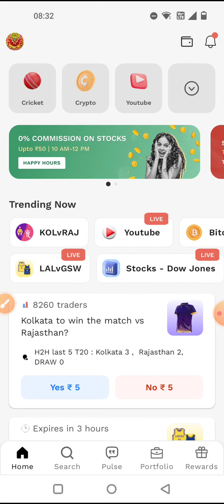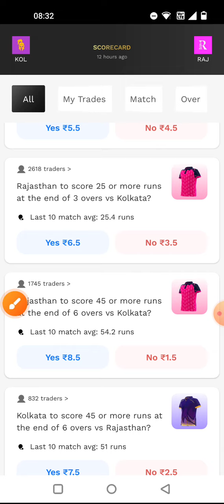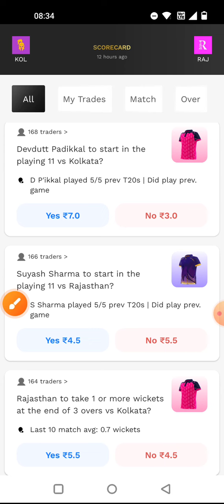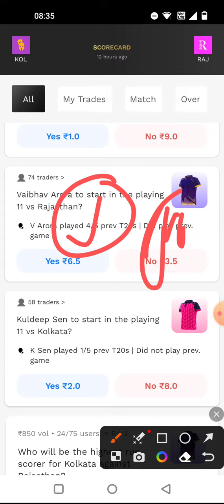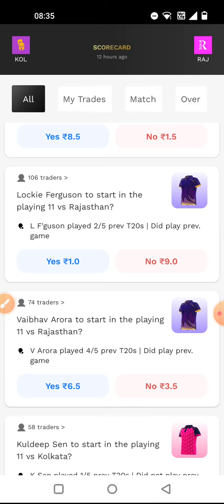KKR vs RR Probo Prediction | Probo Prediction Today Match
probo app
probo app se paise kaise kamaye
probo
earning app
tradex app
trago app
exchange 22 app
opinion trading
trading app
rawteanoop
hindi
probo app winnings tricks
paytm earning app
probo app live withdraw
probo app withdrawal problem
probo app trick
trago
new earning app 2022
probo app winning tricks
probo app real tricks
how to trade on probo
2022 earning app
how to earn money in probo app 2022
ios vs android
probo winning tricks
mobile se paise kaise kamaye
probo app withdrawa
pro means probo
probo app payment proof
probo app hack earning trick
3 best earning trick probo app
totally 4 you
best earning app 2022
probo best trading app for beginners
probo me trick se paise kaise kamaye
probo app hack trick
probo app best trick for earning
probo tricks
probo app unlimited earning trick
best earning app
maxon
probo app unlimited trick
opinion trading app
probo earning proof
probe meaning
probo app download
probo refer and earn
tradex
how to earn money
how to use probo
alam
youtuber alam
how to earn money online
probo app earning trick
probo expert
probo expert benefits
trading
2022
probo app kaise khele
probo app se paise kaise kamaye trick
probo earning app
earning
probo opinion trading
crypto category se laakhon kamaye
ukraine
probo multiple accounts
probo withdrawal
probo se paise kamaye easy tips
putin
probo full course
probo strategy
probo pridiction
what is level in probo#1
how to increase your level probo app
probo tips and tricks
level complete in probo
increase your level
poll section
probotips
probo se withdrawal kaise kare
probo app tips
probo become an expert
probo se pese kmaye
made in india probo
online paise kaise kamaye app se
probo reviw
experts
he willl make more expert
2022 app
new app
probo level up
probo expert story
probo hack
probo app strategy
earn money
probo app commission
probo exit tips
exit in probo
how to exit in probo
probo me edit kaise kare
probo me exit ka
probo wining trick
probo se paise kaise nikale
probo payment proof
probo me trading kaise kare
in 2022
how to win in probo app
best new earning app
probo 3 big mistake
probo app se paise kaise kamaye withdrawal
probo app details
probo app code
probo app refer bypass
how to bid in probo app
how to bet in probo app
bauaa probo app
probo app best trick
about probo app
probo app all details
probo app account blocked
exchange 22
probo app hack tricks
digiwards app withdrawal
exchange 22 app withdraw
trago app withdrawal
tradex app withdrawal
probo app withdrawal proof
probo app multiple accounts login
tech anand
sanjiv kumar jindal
trago withdraw
2022 new earning app
proboa app tricks
probo app withdrawal pending
probo youtube events
opinion trading full course
probot se paise kaise kamaye
probo app ko kaise use kare
how to earn money in probo app
tips and strategy
probo crypto trick
probo crypto tips
probo crypto events
robo strategy
option trading
probo app guide
probo app tips and tricks
probo events
probo markeet up down
probo app events
how to add money in probo wallet
probo big trader
probo trade on poll
probo poll
probo app expert
probo wallet
probo winning tips
probo winning
probo winning trick
probo rank
probo app ranking
abhishek majhi technical
abhishek majhi
probo app withdrawal | probo earning trick | probo app me trading kaise kare |probo new update today
online earning
how to make money online
trago app withdrawal problem
otro trago
how to trade in trade x
new referral earning app today
how to trade trago
how to use trade x
paise kaise kamaye
trago beta app
probo app se paise kaise kamaye | probo app me trading kaise kare | probo earning trick |
probo vs trago
trago vs probo
probo appp probo app se paise kaise kamaye
probo app se diamond kaisele
best trading app
live proff
probo app reviw
trago app reviw
probo earning trick
trago application
probo earn money
probo withdrawa
probe meaning in hindi
pro earning tricks
probe meaning in english
top app
best app
probo new trick
probo app refer and earn
probo app link
probo app se paise kaise kamaye 2022
nft
rohit nft
rohit nft price
rohit for rhinos
rhinos
1 day 3000 earning
probo app paise kaise kamaye
dd paytm funda
1 दिन में probo app से ₹3000 कैसे कमाए